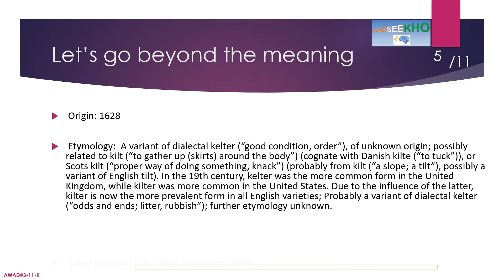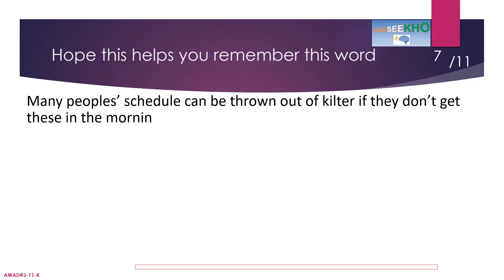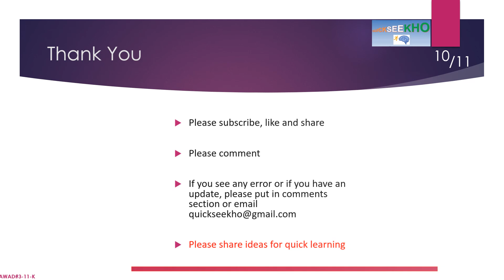A Word A Day (AWAD)-Series 3, Word Starting with K, Learn New Word Every Day-Daily Dose of Words